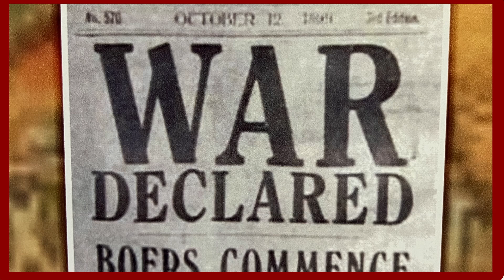Boerestryd teen die Empaaier Ds Gustav Opperman Helpende Woord#226 Solidariteit Helpende Hand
Na bykans 125 jaar word die Anglo Boereoorlog steeds gesien as 'n tragiese, maar vermybare gebeurtenis wat Suider Afrika ontsier het. Alhoewel die dapper weerstand deur twee Boererepublieke teen die magtige Britse Empaaier onsuksesvol was, het dit tog gedien om Groot Brittanje so te verswak dat haar eie ondergang onafwendbaar geraak het. Sodoende het die Afrikaner gelowiges wat daarin 'n rol gespeel het, dieselfde roeping gehad as diegene in die Bybel wat soortgelyke weerstand gebied het. Eerste van 'n reeks van 4 video's oor die Anglo Boereoorlog.

Helpende Woord word Vrydae op YouTube @WoorduitsyWoning, ons webblad woordeuitsywoning.com en op Faceboek versprei en is ook beskikbaar op AfriForum TV.
U kan ook die Helpende Woord Toep/App aflaai om alle vorige Helpende Woorde maklik te vind

Bron: Openbaring 12,13; Psalm 2

4) ???

Die Onse Kategismus vir Kinders Toep/App is NET beskikbaar deur op die volgende skakel te kliek! Laai Woorde uit sy Woning se gratis kindervriendelike Onse Kategismus Toep/App af. Groot en klein sal baat vind hierby.
Baie Dankie aan Solidariteit Helpende Hand wat hierdie toepassing vir ons help ontwikkel het en ook borg.
Skryf gratis in op ons webblad: woordeuitsywoning.com vir meer as 1000 video's, insluitend die Onse Kategismus vir Kinders, Helpende Woord, Preke, Bybelstudies en Geskiedenisvideo's. Kontak ons by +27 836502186 indien u ons videokennisgewings op WhatsApp en Telegram wil ontvang.

Woorde uit sy Woning bedien Afrikaans sprekendes wêreldwyd met preke, Bybelstudies, inspirerende weekstukkies en geskiedenis videos. Daarmee wil ons troos, bemoedig, waarsku en leer.
Gustav en Ina Opperman het jare lange ondervinding in die televisiebedryf en was ook die pastoriepaar in verskeie gereformeerde gemeentes. Ds Gustav het ge-emeriteer en hy en Ina is voltyds besig met hulle roeping om die evangelie dwarsoor die wêreld te versprei. Hulle ateljee is in die omgewing van Hartbeespoort, Pretoria.
Besoek hulle webblad: woordeuitsywoning.com waar bykans 850 preke, Bybelstudies, Helpende Woord kort dagstukkies, en geskiedenis en ander dokumentêre maklik gevind word. Hulle versprei hulle video's ook op YouTube, Faceboek, WhatsApp en Telegram. U is welkom om ons te kontak as u op een van die laasgenoemde 2 groepe video kennisgewings wil ontvang.
U kan ook direk 'n bydrae maak:
Woorde uit sy Woning maak gebruik van: FNB Spaarrekening/Savings Pocket Rekeninghouer: Philippina Opperman Rek no: 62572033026 FNB Thabazimbi

Indien u ‘n bydrae wil maak spesifiek tot die reeks: Onse Kategismus vir Kinders: Woorde  uit sy Woning Pty Ltd
FNB Business Account Tjekrekening
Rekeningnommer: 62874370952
Bankkode: 260346
Swift kode: FIRNZAJJ
Dankie dat u belang stel om ‘n bydrae te maak tot die verwesenliking van ons projek: Onse Kategismus vir Kinders.